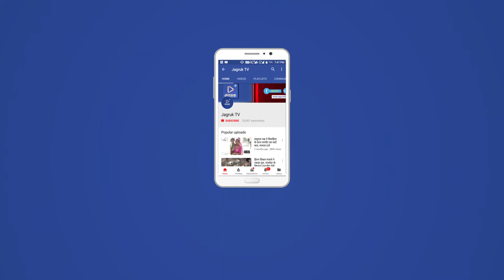JAGRUK TV:जोधपुर:चलती कार में लगी आग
जोधपुर। पाली रोड पर बाइपास के नजदीक मंगलवार रात को एक कार में संदिग्ध हालात में आग लग गई। आग लगने की सूचना पर बासनी अग्निशमन केंद्र से पहुंची एक दमकल ने आग पर काबू पाया लेकिन तब तक कार आग में पूरी तरह जलकर नष्ट हो चुकी थी।